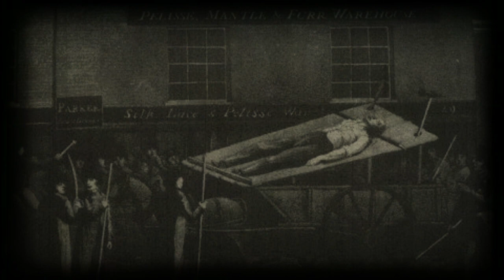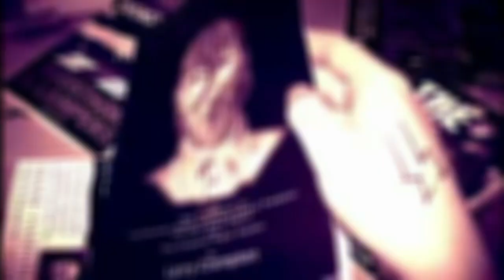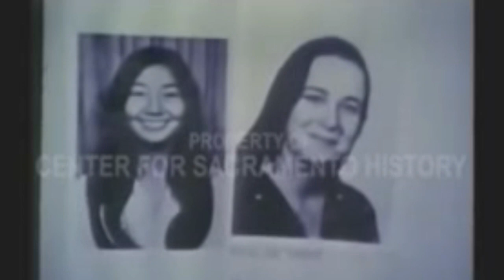Ed Kemper | Ages of Murder [1964-1973]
Ed kemper serial killer documentary
the co-ed killer committed ten murders, a sick indiviual.
Edmund kemper was portrayed in the tv-series mindhunters that is available on netflix, there his relationship with fbi profilers are portrayed, but here is the true story of Edmund emil kemper jr.
Had some audio issues with this one
and here are the clues for my next video, guess first and i will pin your comment on this video. the next one is a female killer, its a relatively recent Spree of murders that occurred in great Britain. i dont wanna give too much away, you can guess her name or guess the name attributed to the murders. her murders were committed this decade.